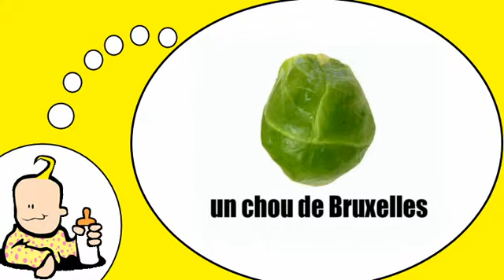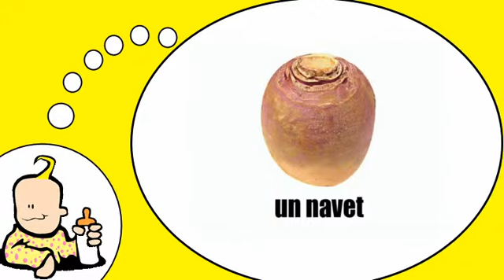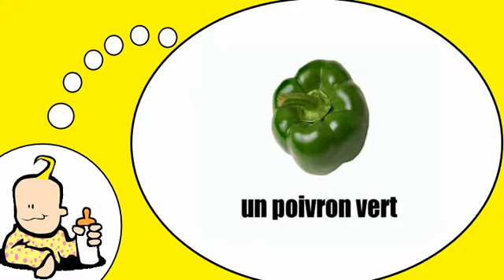J'apprends à lire # Thème = Les légumes = Vol1